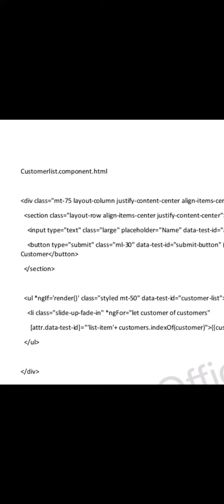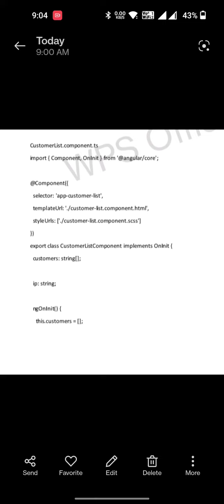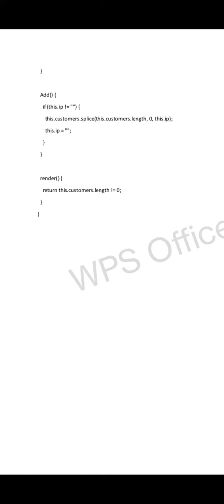Angular Customer hackerrank solution 100%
Customer hackerrank solution Angular